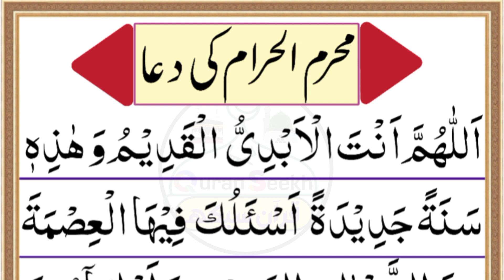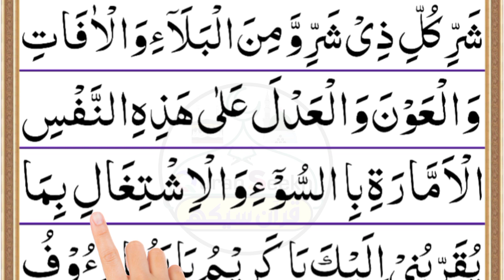Muharram ki Dua | Muharram ka wazifa | Powerful Dua For Islamic New Year